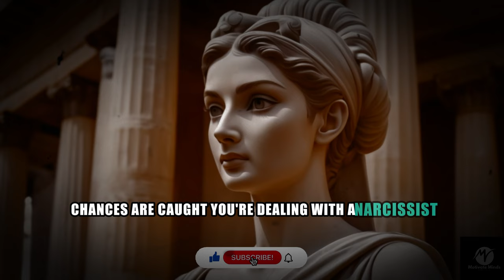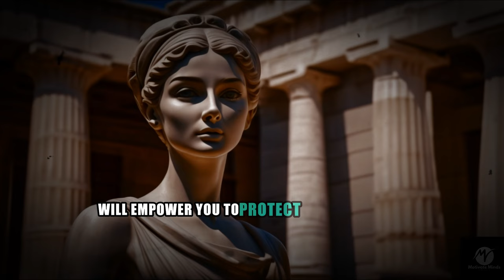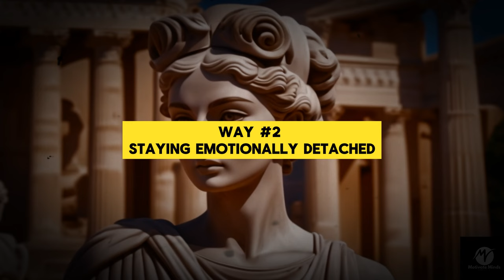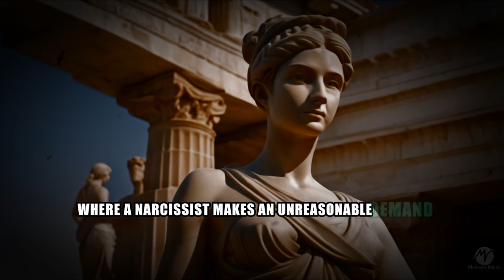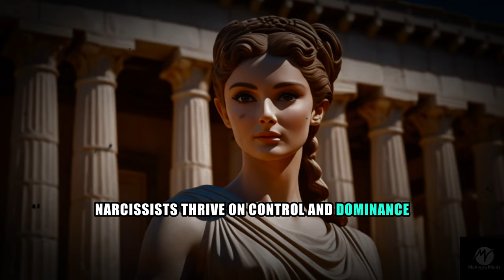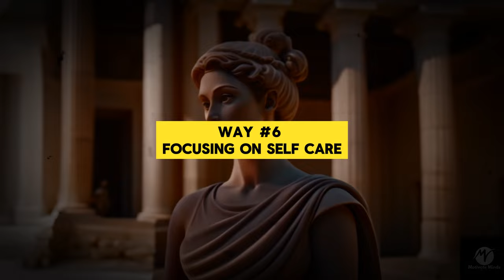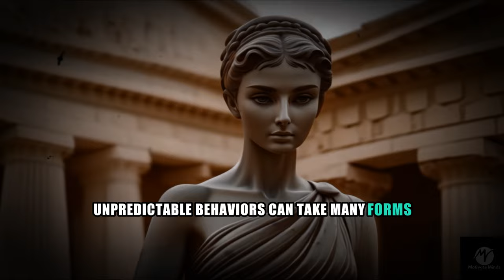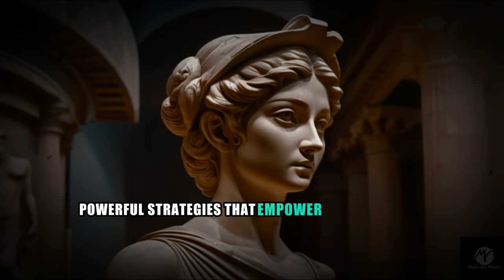Unleashing The Power Of Sigma Empaths: How To Control Narcissists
​10 Ways Sigma Empaths Tame Narcissists

Sigma Empaths' Secret Weapon: Taming Narcissists

Discover the powerful techniques Sigma Empaths use to tame narcissists in our latest video, "10 Ways How Sigma Empaths Tame Narcissists". Dive deep into the intersection of Stoic philosophy and empathic strength, and learn how to navigate and neutralize toxic narcissistic behaviors. Perfect for Sigma Empaths and Sigma Empaths who are looking to harness their unique blend of empathy and stoicism to lead a more balanced, empowered life. Get motivated with insights rooted in ancient Stoic practices, and see how these timeless principles can be applied to modern challenges. Don't miss out on these transformative strategies!